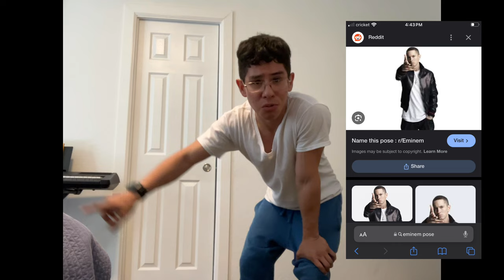Day 22 CHEST AND BACK (HUGE PUMP)